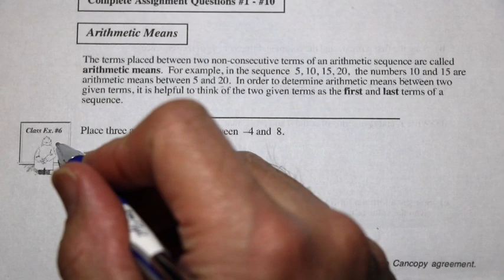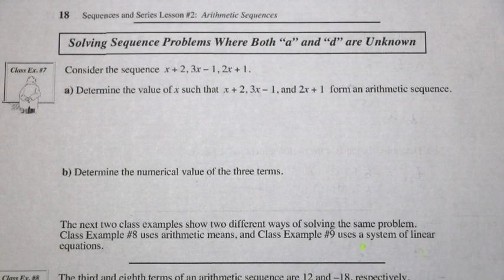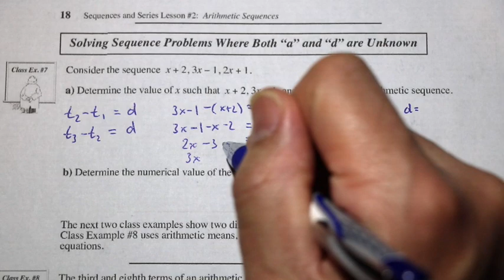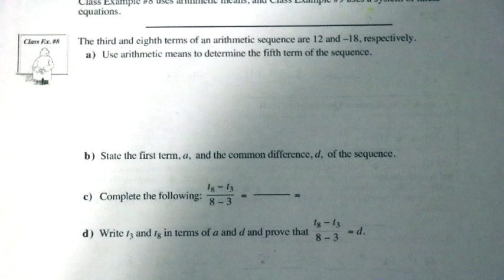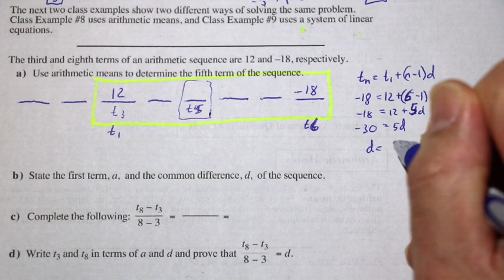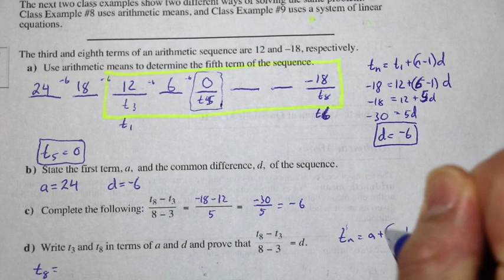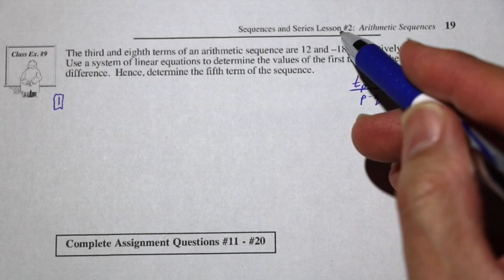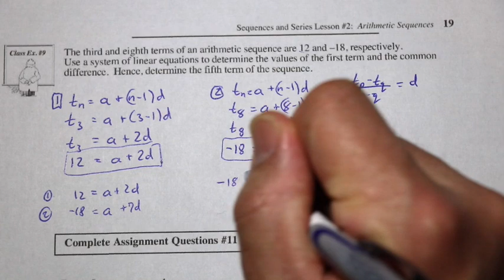Math 20-1 Arithmetic Sequences Lesson 2 part 2 of 2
Math 20-1 lesson Part 2 of arithmetics sequences lesson 2 @edyumath